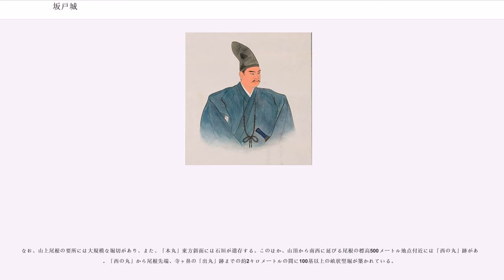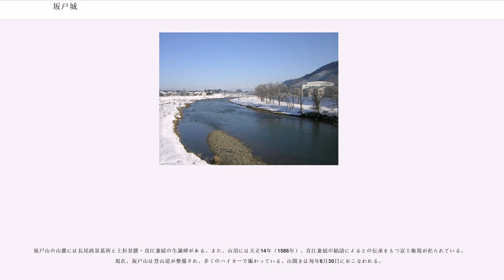坂戸城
坂戸城（さかどじょう）は、新潟県南魚沼市に存在した大規模な日本の城（山城）。坂戸山山頂（標高634メートル）に本丸、麓に平時の住居跡の遺構が見られ、魚野川をはさんで、三国街道を見下ろす交通上の要地に位置する。1979年（昭和54年）6月11日、国の史跡に指定された。上田長尾氏ゆかりの城として知られており、長尾政景や上杉景勝の居城として名高い。上杉謙信の姉仙桃院の嫁ぎ先でもある。また上杉景勝が会津へ移され、かわって堀氏が越後に入ると、堀直寄が坂戸城主を務めたことで知られる。

中世越後の魚沼郡南部（南魚沼郡）には上田荘があり、鎌倉時代頃には清和源氏流新田氏一族の勢力下にあって、当時、荘の中心を扼する坂戸山に城郭が築かれていたものとも推定されるが、本格的な造営は南北朝時代にはいって以降のことと考えられている。

南北朝動乱において、北朝方に立った上杉氏は、越後国南部から南朝方に属した新田氏らを放逐し、上杉憲顕のときに越後の守護に任じられたが、その家臣長尾高景の一族の者が、文和年間（1352年-1355年）に上田荘を領し、上田長尾氏を称して、坂戸山を居城にしたと伝承される。こののち上田長尾氏は、守護代の長尾氏とならんで越後国に枢要な位置を占めた。その居城である坂戸城は、越後府中（現在の上越市直江津地区）と関東平野を結ぶ陸上交通の抑えとして、また、魚野川を利用した河川交通の要所として、さらに魚沼の穀倉地帯を擁する経済上の要地として、重要な役割を担うこととなった。

守護代長尾為景は、永正4年（1507年）、越後の国人衆を糾合して守護上杉房能を排斥し、永正7年（1510年）には関東管領上杉顕定をも長森原の戦いにおいて敗死させて越後一国に覇を唱えた。上田長尾氏は守護代長尾氏に対して一定の独立性を保持したものの、為景の死後、長尾景虎（上杉謙信）が越後国主となるにおよび、天文20年（1551年）には上田長尾氏の長尾政景が上杉謙信に坂戸城を包囲され、謙信に誓詞を提出して、その軍門に降ったとされる。なお、その後、政景は立身するものの、永禄7年（1564年）、付近の野尻池にて琵琶嶋城主宇佐美定満（下平吉長とも）との舟遊び中に定満とともに謎の死を遂げている。

謙信の死後政景の子で謙信の養子となっていた上杉景勝と、後北条氏出身の上杉景虎との家督争い御館の乱が勃発する。景虎の要望に応えて出陣した北条氏照・氏邦（景虎の兄）らは入越すべく、三国峠を越えて坂戸城を指呼の間に望む樺沢城を奪取し、坂戸城攻略に着手した。しかし景勝方はよく守り、また冬が近づいてきたこともあって、北条勢は樺沢城に氏邦・北条高広らを置き、北条景広を遊軍として残置しての撤退を強いられた。そして景虎は翌年滅亡、北条勢の越後への侵入をこの城で阻んだことが景勝方の勝利の大きな要因となった。

乱を制して景勝が春日山城主になると、父が政景の家臣であった樋口兼続（のちの直江兼続）をはじめとする「上田衆」が景勝の直臣団を構成するようになり、同時に、坂戸城は、春日山城の有力な支城として領国経営の重要拠点となった。兼続も坂戸城主に任じられている。

景勝は、天正10年（1582年）に越中方面で織田信長の軍勢と交戦しており、その際、上野国厩橋城（群馬県前橋市）から越後に侵入した滝川一益の軍勢とも戦っているが坂戸城は持ちこたえている。

慶長3年（1598年）、景勝は陸奥国の会津地方に転封となり、かわって越前国から堀秀治が越後に入部すると、坂戸城には、秀治の家臣堀直寄が入り、上田3万石を領した。直寄は坂戸城を山麓の居館部を中心に近世城郭へと改修している。

慶長15年（1610年）堀直寄が信濃国飯山に移されたのち、坂戸城は廃却された。

室町時代の坂戸が、交通上、経済上の要地であったことは上述の通りであるが、さらに同時代にあっては、越後国も上野国もともに関東管領山内上杉氏の分国だったため、関越間の交通もまた頻繁だったこと、また、当時の魚沼地方には上田銀山があって越後随一の銀の産出をほこってもいたことは、戦国時代に入ると、また激しい争奪の対象ともなったことを意味していた。

その軍事拠点たる坂戸城は、魚野川をはさんで、三国街道を見下ろす坂戸山に立地している。坂戸山は、山麓との比高は400mを超え、六日町盆地を流れる魚野川と三国川の合流点に向かって半島状に突出しており、北、東...